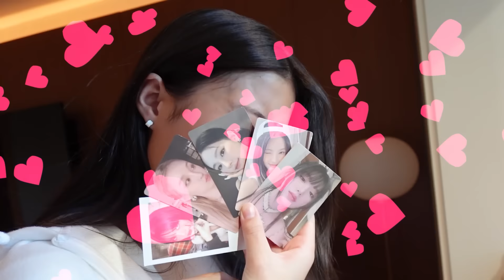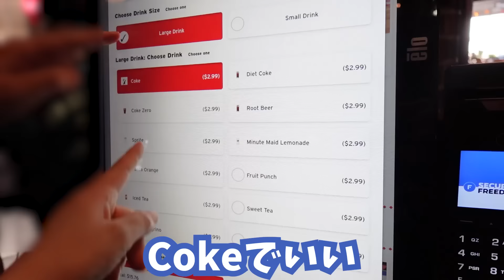はじめてのシカゴをプラプラしてみました🤭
かほせいコミックエッセイ📔
発売前重版決定！全国の書店＆アマゾン等で好評発売中です〜💗

『カナダ移住、家族4人でチャレンジ中！』
著者・原作：かほせいチャンネル
漫画：こばぱぱ
内容：「自費留学で海外に行きたい！」34歳・会社員のパパがそう言い出したのは、
双子のかほ＆せいが3歳のときだった――。
家族４人のカナダ移住チャレンジで減り続ける貯金、
極寒の地・カナダのカルチャーギャップ、
そして極貧生活の中で見つけたYouTubeという希望の光…！？
「かほせいチャンネル」の軌跡がぎゅっとつまった、海外移住コミックエッセイ！